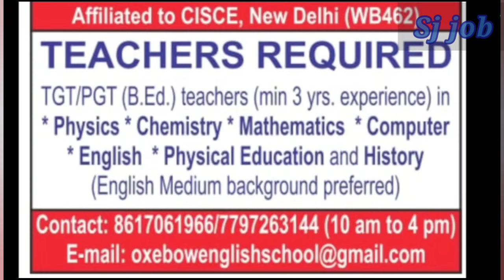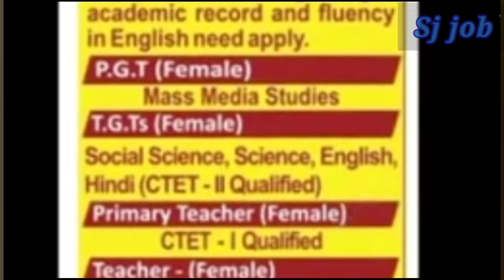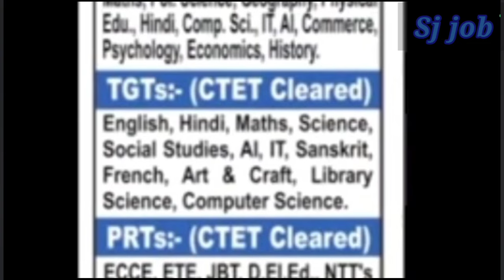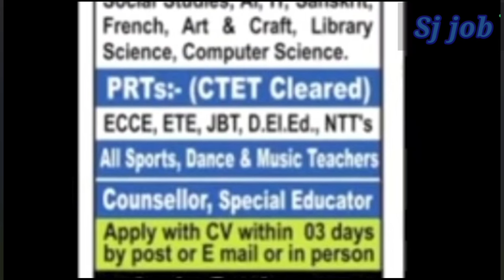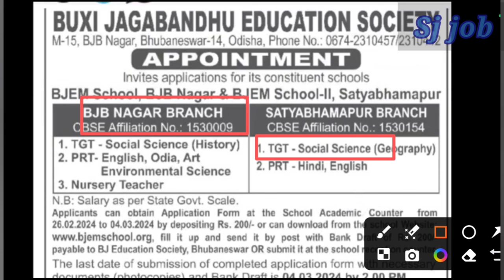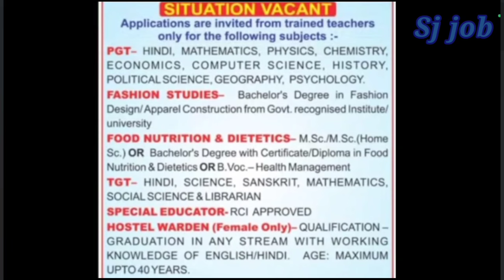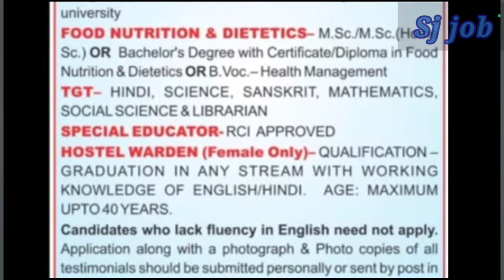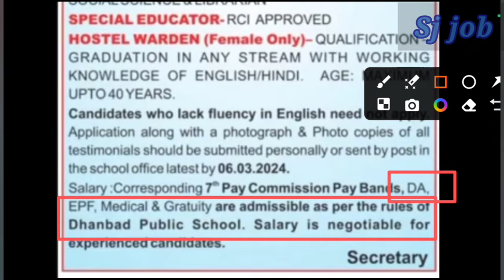SCHOOL JOB ll FRESHER ELIGIBLE ll No TET No Fee Apply online with any where ll DIRECT INTERVIEW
PRIVATE SCHOOL JOB VACANCY ALL SUBJECT
APPLY ONLINE
DIRECT WALK IN INTERVIEW